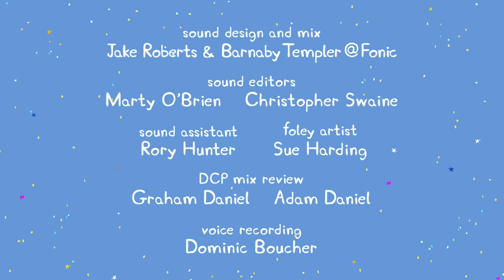We Love Peppa Pig Masks #28